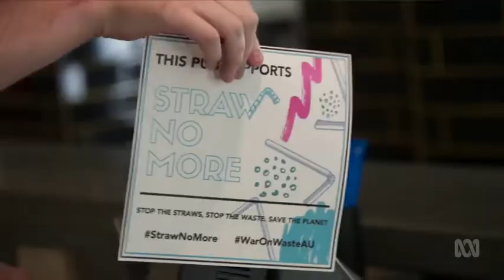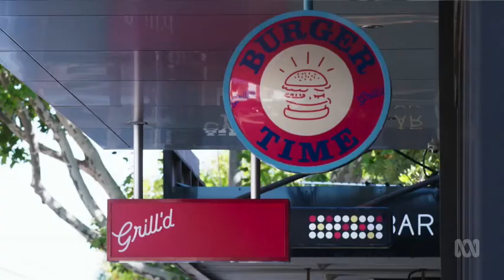Grill'd - War On Waste 🌏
We're stepping a little lighter these days.

If you missed War On Waste on ABC TV​ earlier this week, take a minute and listen up as our founder Simon talks about the 'S' word and how Grill'd plan to continue our plight for a more sustainable future.

Healthy Burgers, Healthy Planet. grilld 🌏